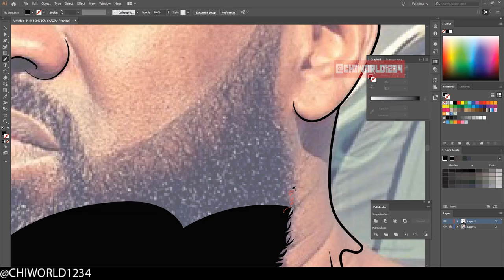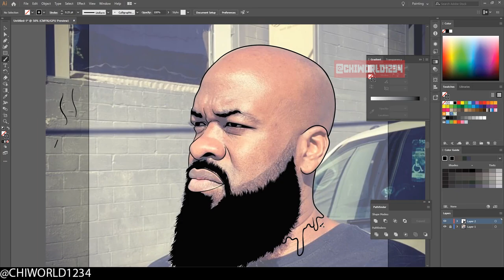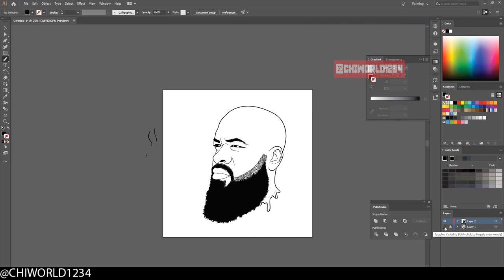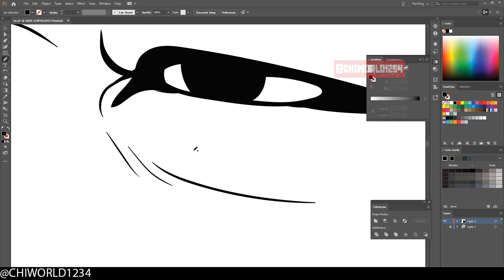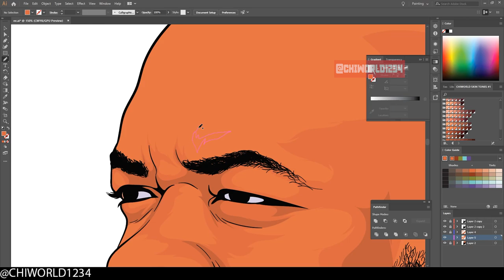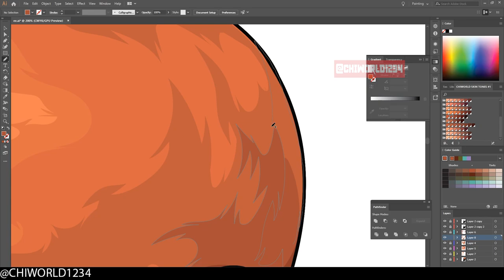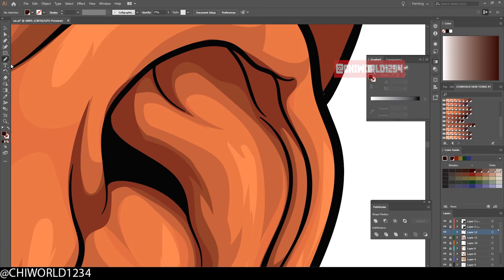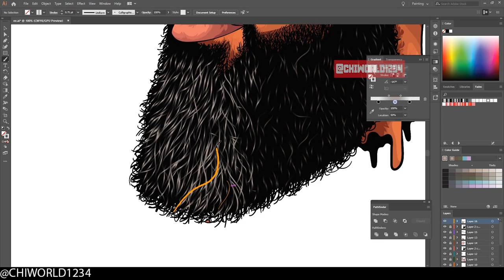Adobe Illustrator - Speed Art Process